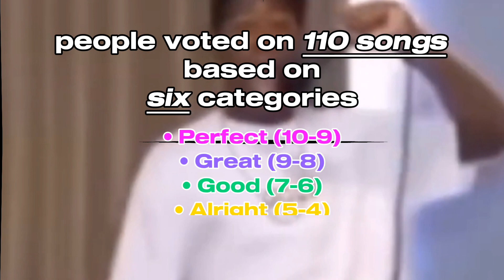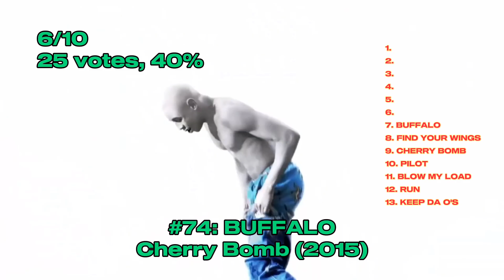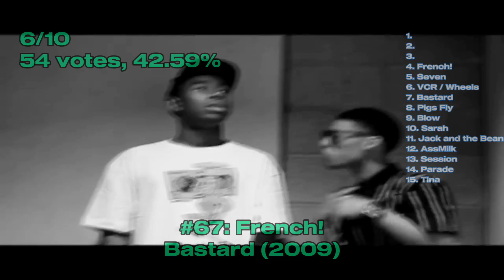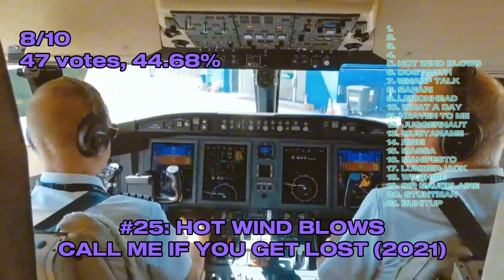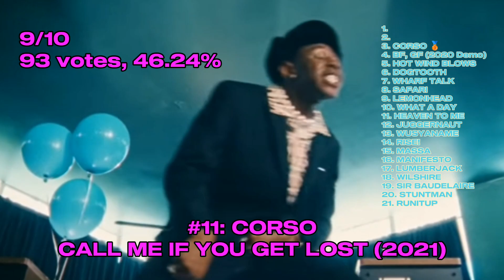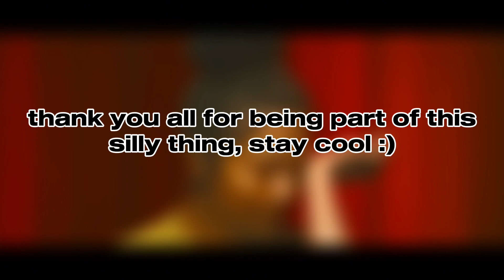Tyler, the Creator (as ranked by fans)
Nearly 4 months of polls, 110 songs, a lot of voting.
*SONGS NOT INCLUDED:
• loosies/non-album singles (N/A)
• Sometimes... (Flower Boy)
• Grinch EP
• EWYRFYEUC (IGOR)
• MOMMA TALK, BLESSED, EVERYTHING MUST GO (CMIYGL)
A huge thank you to everyone who took part in this experience! I look forward to the civil discussions we'll have in regards to this. :D